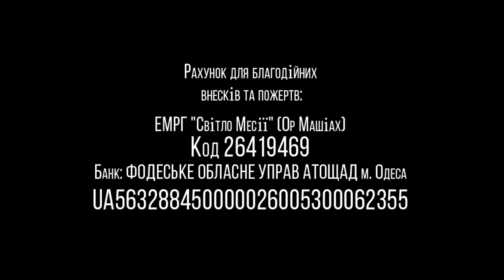28.03.2020 "Остановись!" Валентин Свионтэк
Название: "Остановись!"
г.Одесса, Украина